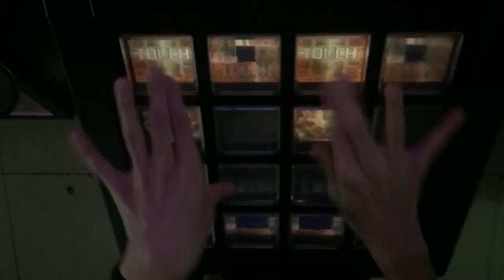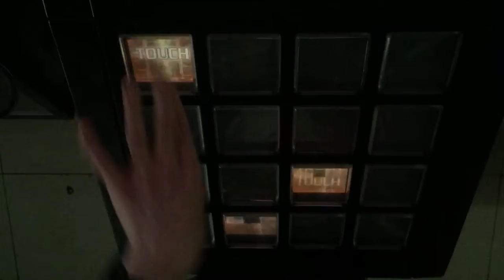[jubeat clan] Fly far bounce [EXT] EXC by K.W-INK